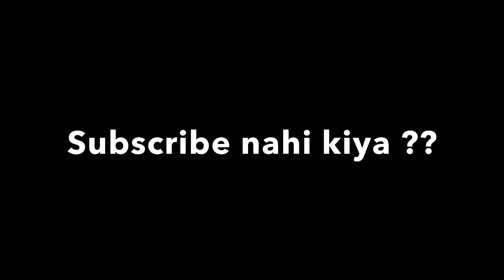1 vs 4 GXR | ⚡De Jiggle ⚡De Jiggle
PUBG Account Buying or Selling

workwithitprince@gmail.